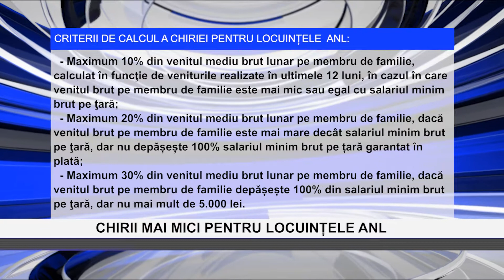Chirii mai mici pentru ANL